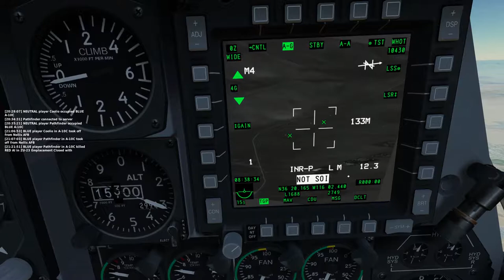DCS A10C Nevada Training Mission with Pathfinder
Training mission out of Nellis with a pair of A10Cs carrying 6xAGM65D and 4xGBU12